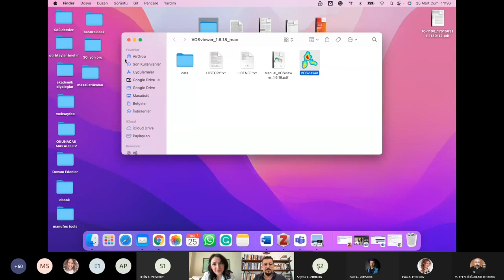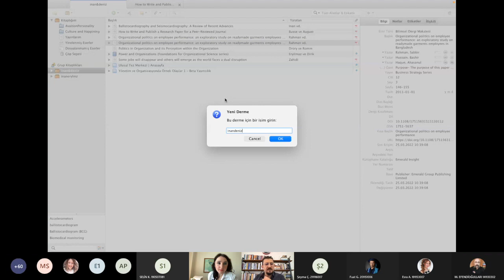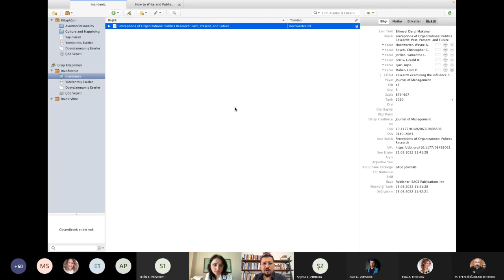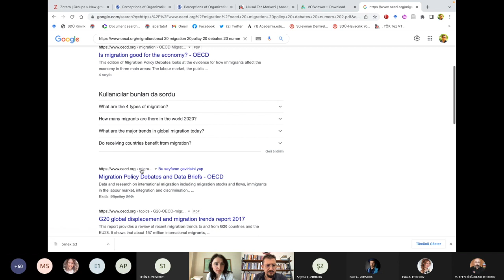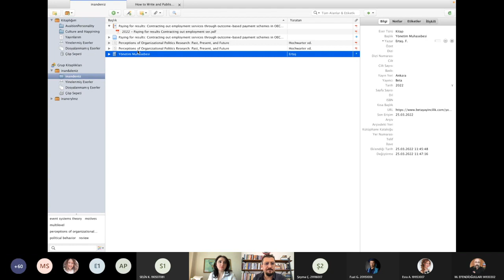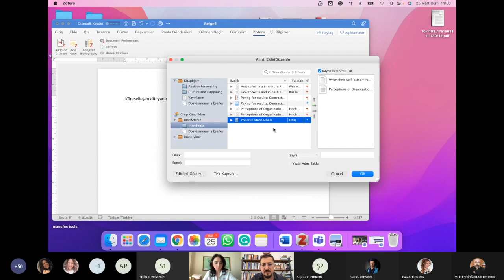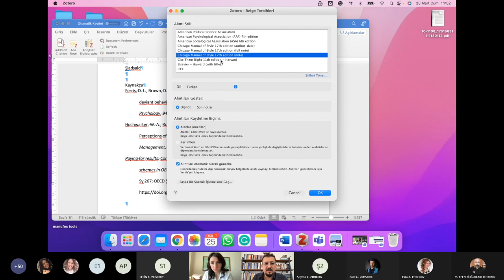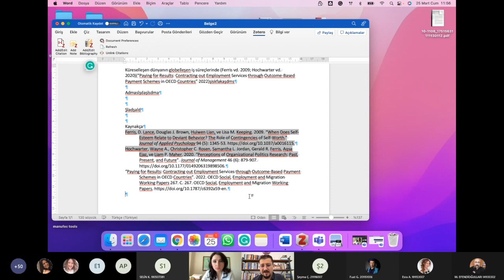Zotero Öğreniyoruz-Akademik Diyaloglar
Akademik Diyaloglar serimizin ikincisinde Vosviewer ve Zotero program kullanımını uygulamalı olarak anlattık.
Deniz Dirik & İnan Eryılmaz

İlk videomuzda bahsettiğimiz makeleye buraya bırakıyoruz.

Yine ilk videomuzda bahsettiğimiz, lisansüstü eğitim başlangıcında güzel bir kitap tavsiyesi,